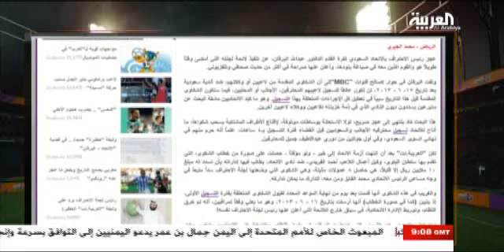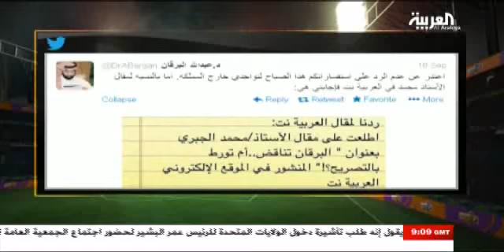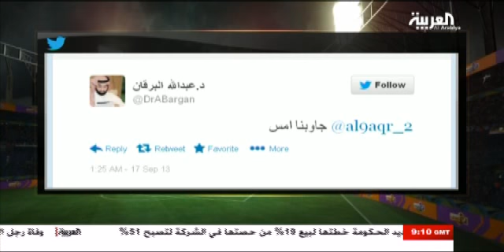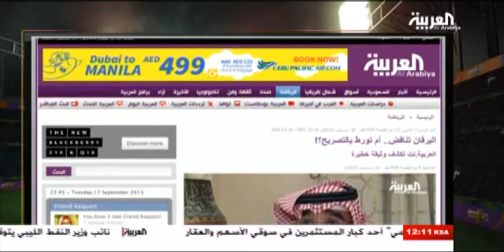في المرمى 17 سبتمبر 2013 - الجزء الأول FIL MARMA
قضية لجنة الاحتراف واتحاد جدة